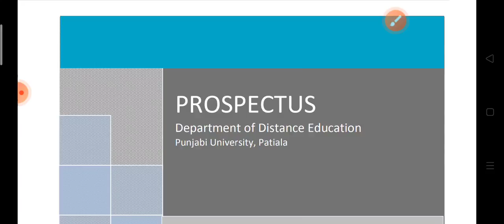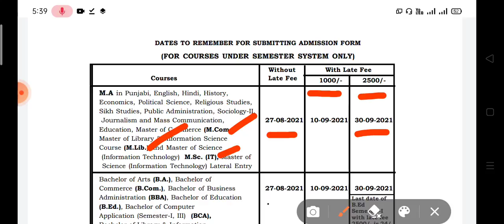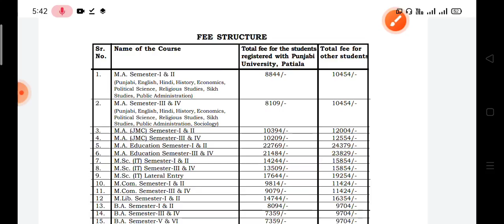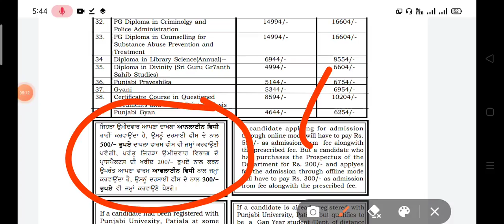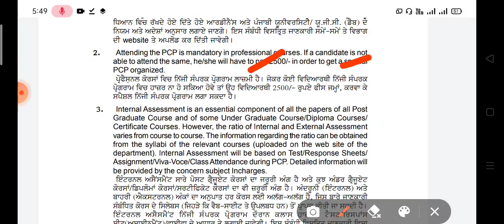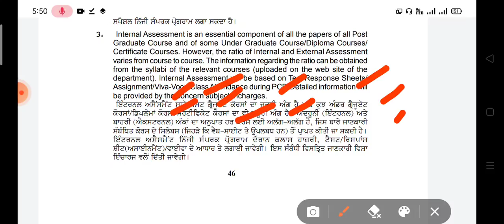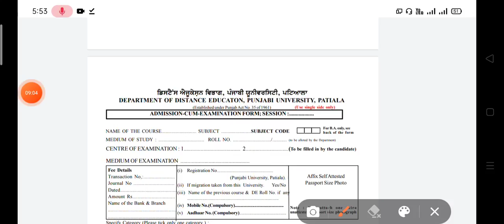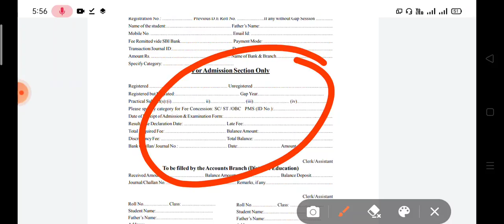PUNJABI UNIVERSITY PATIALA DISTANCE EDUCATION 2021 ADMISSION START/ check full details and process.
last date:16/08/2021

Intelligence and Constable investigation cadre notification..

ਅਧਾਰ ਕਾਰਡ ਬੁਕਿੰਗ ਕਿਵੇਂ ਕਰੀਏ ?